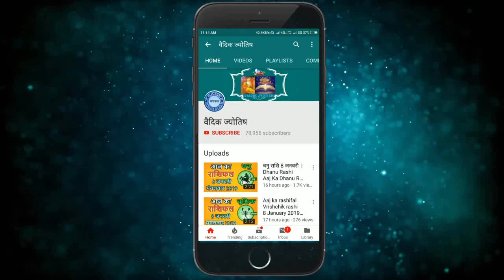कुम्भ राशि 1 जनवरी शनिवार | Kumbh Rashi 1 January 2022 | Aaj Ka Kumbh Rashifal 2022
@वैदिक ज्योतिष
kumbh rashi 1 January 2022
1 January kumbh rashi
kumbh rashiJanuary 2022
Dainik Rashifal,Horoscope,Astrology
1  जनवरी   कुम्भ राशि
आज का राशिफल कुम्भ राशि
कुम्भ राशिफल